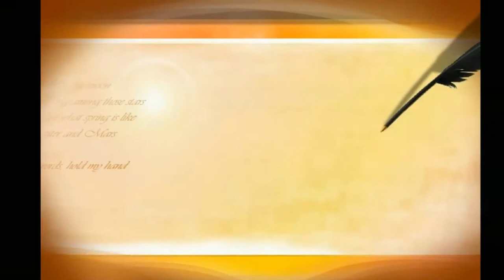Трио педагогов, «Беларусь, мой заранкавы край»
ГУО «Чудинская средняя школа»
Районный фестиваль-конкурс патриотической песни «Пою о тебе, Беларусь»